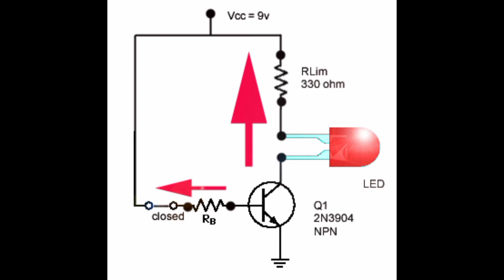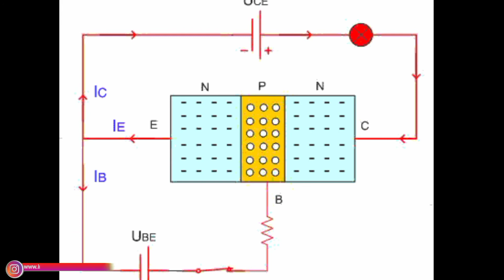الحلقة 76: ماهو الترنزيستور Transistor bipolair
بعض الأفكار، والتجربة يمكن أن تكون خطيرة.
 أنا محترف في عملي مع الكثير من الخبرة!
تحذير:
هذا الفيديو للتوضيح و التعليم فقط ،إذا قمت بتطبيق أي شيء تراه في مقطع الفيديو هذا ، فأنت تقوم بذلك على مسؤوليتك الخاصة وشكرًا لك.
يجب فهم ذلك بالكامل قبل المحاولة.

شكرا لكم على مشاهدة الفيديو ، إذا أعجبكم
 الفيديو لاتنسو ضغط على زر لايك وإذا دخلت إلى قلبك بطريقة مباشر أو غير مباشرة أدعوك بضغط على زر إشتراك وتفعيل زر الجرس ليصلك كل جديد ستستفيد كثيرا من دروس والإبداعات  التي أقدمها.
دعمكم لي يساعدني في الإستمرار في نشر فيديوهات وأفكار جديدة شكرا لكم ❤️💪✅.

هذه صفحاتي على مواقع تواصل الإجتماعي :.
• الفيسبوك:.
• الأنستغرام :.
__________________________________________• يوتيوب :.